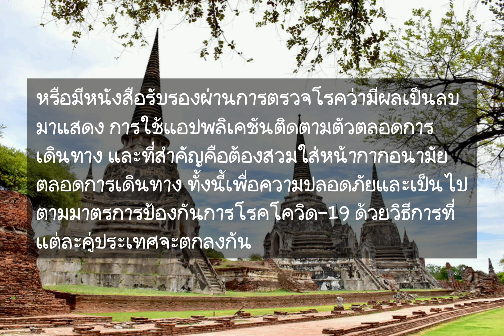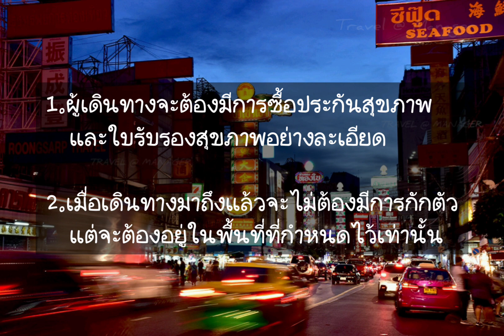"Travel Bubble" เทรนด์ใหม่การท่องเที่ยวยุค New Normal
“ทราเวลบับเบิ้ล” (Travel Bubble) เป็นศัพท์ใหม่ที่ถูกบัญญัติขึ้นในช่วงโควิด-19 เมื่อไม่กี่เดือนที่ผ่านมา

ทราเวลบับเบิ้ล หรือที่มีคำนิยามในภาษาไทยว่า “ระเบียงท่องเที่ยว” หมายความถึงการจับคู่ด้านการท่องเที่ยวของกลุ่มประเทศที่มีความมั่นใจในความปลอดภัยของโรคโควิด-19

โดยจะมีการตกลงกันระหว่างรัฐบาลของแต่ละประเทศในการให้สิทธิพิเศษของการเดินทางเข้าออกระหว่างกันได้โดยไม่ต้องมีการกักตัว 14 วัน แต่ต้องอยู่ภายใต้เงื่อนไขมาตรการป้องกันโควิด-19 อย่างเข้มข้น

ประเทศคู่แรกที่ถือเป็นต้นแบบของโมเดลทราเวลบับเบิ้ลก็คือ “นิวซีแลนด์” และ “ออสเตรเลีย” ซึ่งทั้งคู่ใช้ชื่อว่าใช้ชื่อว่า “Tran-Tasman Travel Bubble” โดยคู่ประเทศทั้งสองตกลงยินยอมให้มีการเดินทางระหว่างกันโดยไม่ต้องให้มีการกักตัว แต่ยังคงมีมาตรการตรวจเข้มข้นที่สนามบินของแต่ละประเทศ